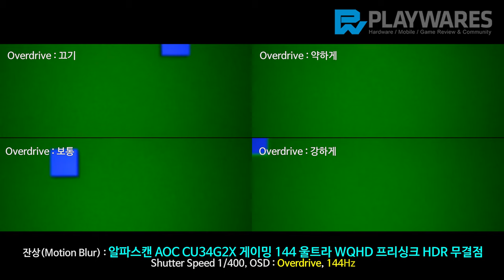잔상(Motion Blur) : 알파스캔 AOC CU34G2X 게이밍 144 울트라 WQHD 프리싱크 HDR 무결점